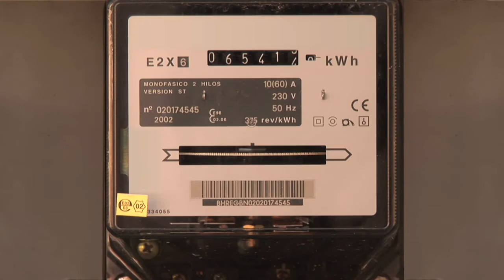Posa't ses plaques. Deborah Hellyer